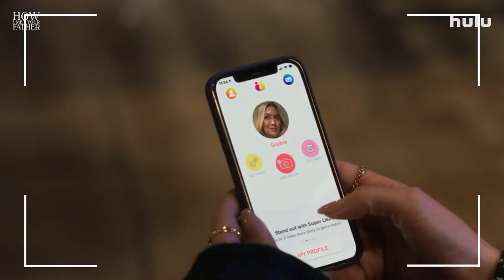How I Met Your Father: Es Una Agradable Sorpresa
En el vídeo de hoy hablamos de How I Meet Your Father